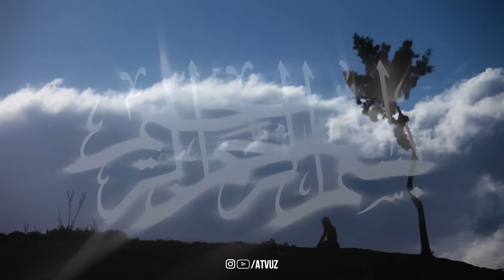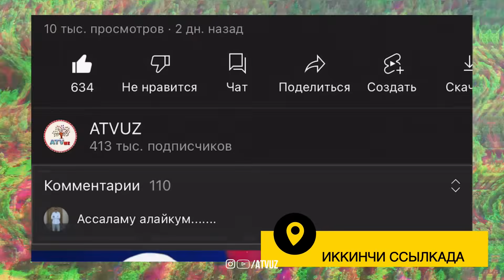Кӯз Нурини баланд қилади! Бу Оятни 7 марта ӯқинг!